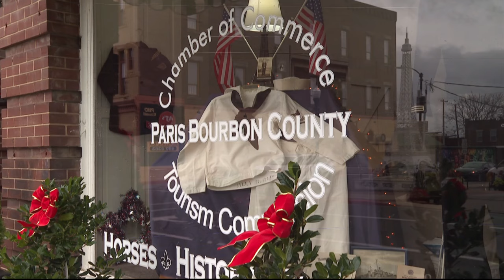Cannabis Ballot Issue Passes Across Kentucky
Counties and cities across the state included the question of allowing cannabis business operations on Election Day ballots.

While some cities have already decided to allow business, other cities and counties have left the choice to the people.